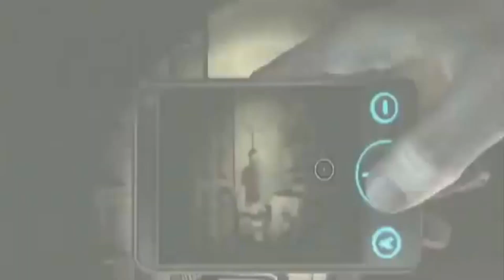Silent Hill Rap "Welcome To Silent Hill"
Silent Hill Rap

instrumental by Hood 2 Handle